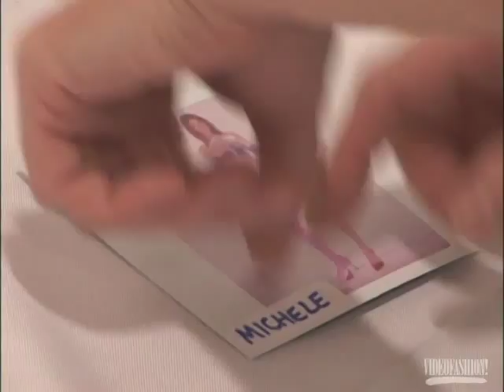Victoria's Secret Show - 2003 | VF VAULT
Go backstage at the 2003 Victoria's Secret show with model interviews, backstage beauty, red carpet, and runway coverage!